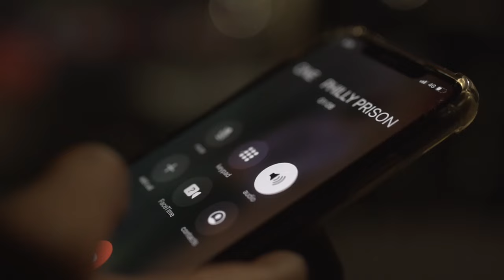S Money - My Style (Music Video)